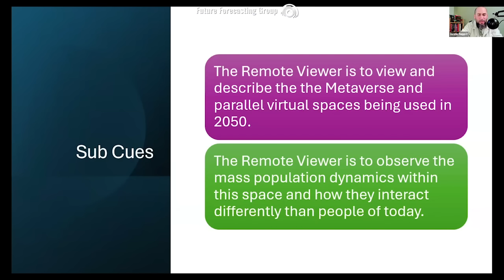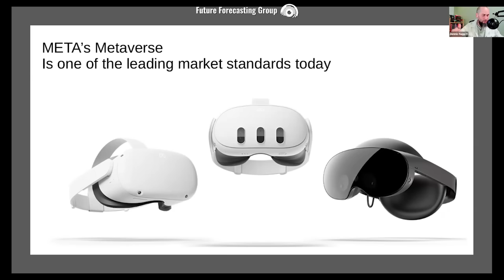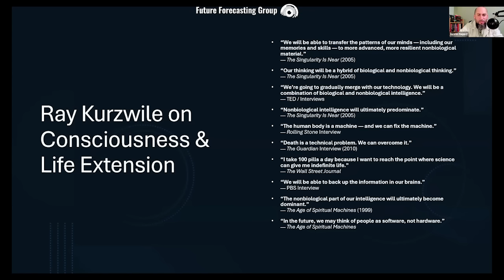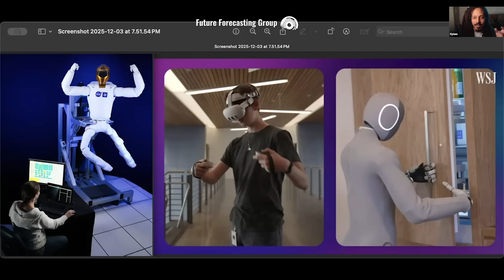Quantum Chip VR Implants - The Transhuman Future?!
🔥 What if the future of Virtual Reality becomes more than just a headset?
Step into this groundbreaking remote viewing project where our team dives deep into the Metaverse of 2050 — a world of quantum data fields, consciousness transfer, hybrid bodies, and fully immersive realities.

✨ In this mind-bending session, expert viewers explore:
- Quantum-entangled VR environments
- Cryogenic particle systems & micro-scale energetic fields
- Neural-nano interfaces that merge mind + machine
- Hybrid bodies & Human 2.0 concepts
- Data swarms enveloping Earth
- The evolution of consciousness inside parallel virtual universes

Curious about remote viewing? Want to see the process and access our library of proof?

Join us as our remote viewers reveal data that aligns with cutting-edge research from Google, Meta, Neuralink, DARPA, quantum computing labs, and more. The future may be closer — and stranger — than we think. 👇

If you’re looking for actionable intelligence, private briefings, and the same military-grade protocols that have made 200+ millionaires 👉 Join Founders Tier

👇 Share your thoughts — Will humanity merge with VR by 2050? Are we heading into a new species era?